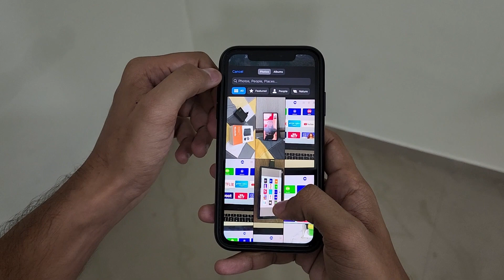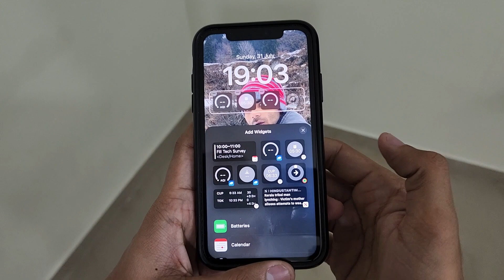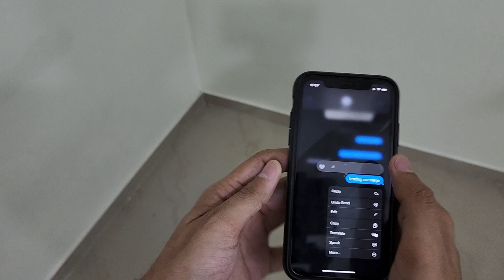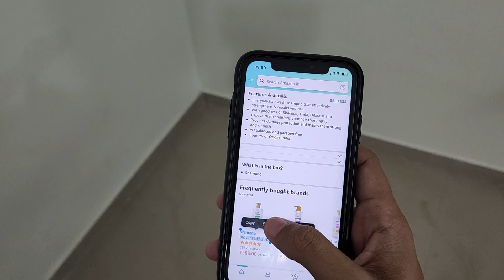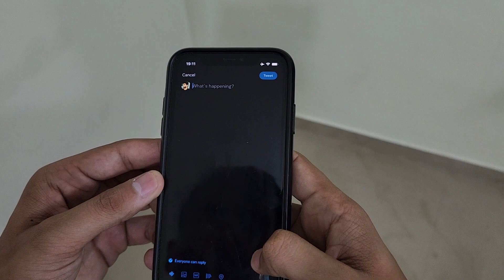Should you use these iPhone features | iOS 16